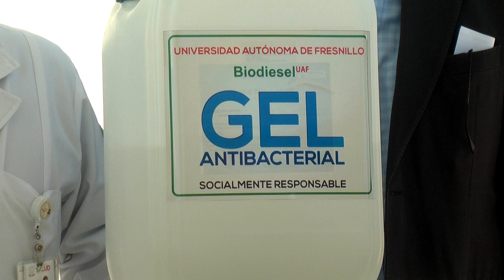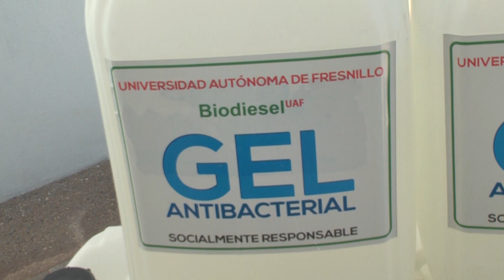Universidad Autónoma de Fresnillo entrega gel antibacterial elaborado en su laboratorio de Biodiesel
En el marco de la entrega de galones con gel antibacterial a instituciones, la máxima casa de estudios en el mineral colocó en sus instalaciones filtros de seguridad para tomar la temperatura, la aplicación de gel antibacterial y un cuestionario. “La Universidad Autónoma de Fresnillo está comprometida con la sociedad de Fresnillo, de Zacatecas y de México”. Así lo expresó Giovanna Cabrera, rectora de esta institución.